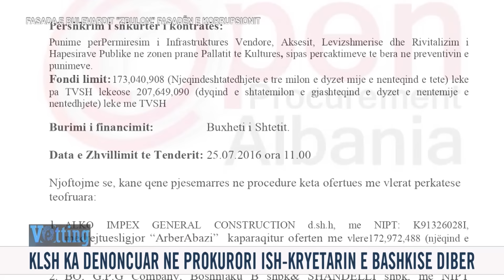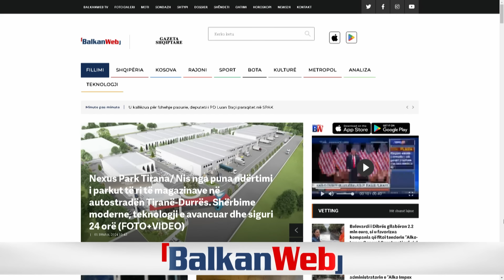1 Nëntor 2024 Edicioni i Lajmeve ne News24 ne studio Nisida Tufa (Ora 11.00)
Reperi i njohur Stresi dorëzohet në policinë e Kosovës pas disa muajsh që ishte shpallur në kërkim.
Zëdhënësi i policisë për rajonin e Pejës, Driton Rugova, tha se Arkimend Lushaj është paraqitur në stacion bashkë me avokatin e tij.
“Rreth orë 9:00, personi i kërkuar Arkimed Lushaj është vetëdorëzuar në polici së bashku me avokatin e tij. I njëjti ishte shpallur në kërkim nga policia para disa javësh”, u shpreh ai.
Artisti ishte shpallur në kërkim nga autoritetet e drejtësisë së Kosovë nën dyshimet se ishte përfshirë në një incident në një klub nate në Pejë.
Në këtë incident dyshohet se ishin të përfshirë po ashtu edhe reperi Noizy dhe DJ i këtij të fundit, të cilët po ashtu ishin arrestuar dhe liruar me vendim të autoriteteve kosovare.